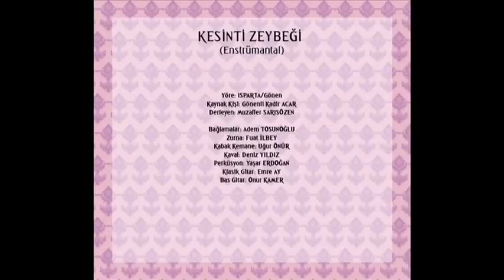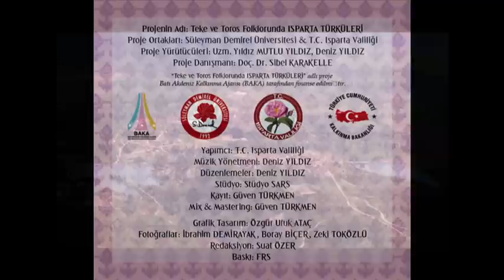Kesinti Zeybeği - (enstrümantal) "ISPARTA TÜRKÜLERİ"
T.C. ISPARTA VALİLİĞİ & SDÜ Ortak Projesi
"Teke ve Toros Folklorunda ISPARTA TÜRKÜLERİ"
BAKA tarafından desteklenmiştir. Müzik Yönetmeni: Deniz YILDIZ
Proje Yürütücüleri: Uzm. Yıldız MUTLU YILDIZ, Deniz YILDIZ
Proje Danışmanı: Doç. Dr. Sibel KARAKELLE
Yıl:2013
Yapımcı: ISPARTA VALİLİĞİ
T.C. Isparta Valiliği İl Özel İdaresi kaynakları ile bastırılmıştır.
Telif ve yayın hakları T.C. Isparta Valiliğine aittir.
Düzenleme: Deniz YILDIZ
Bağlamalar: Adem TOSUNOĞLU
Zurna: Fuat İLBEY
Kaval: Deniz YILDIZ
Perküsyon: Yaşar ERDOĞAN
Klasik Gitar: Emre AY
Bas Gitar: Onur KAMER
Kayıt & Mix & Mastering: Güven TÜRKMEN